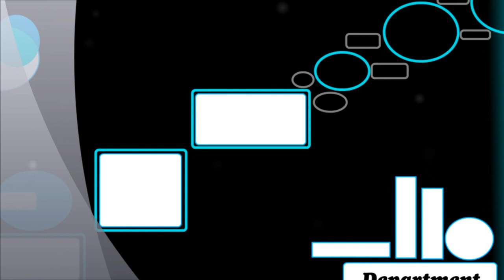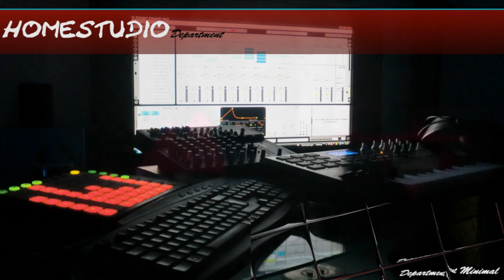Rick Schäfer - Scheuklappen ( OFFICIAL Original Mix ) [ Department Minimal ]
Department Minimal

Artist : Rick Schäfer ( Department Minimal )
Titel   : Scheuklappen
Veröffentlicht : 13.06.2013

Disco, Chill Out, GOA, rmx,